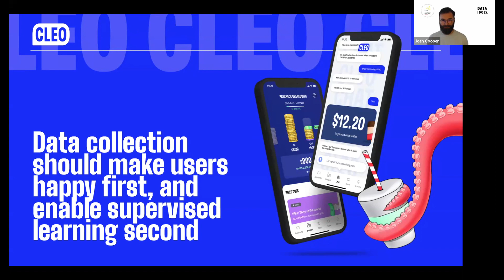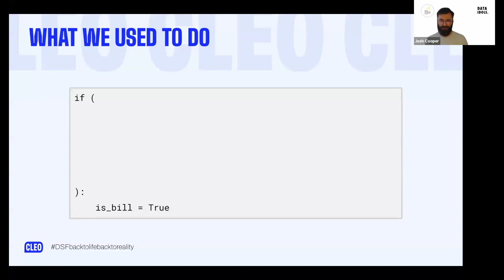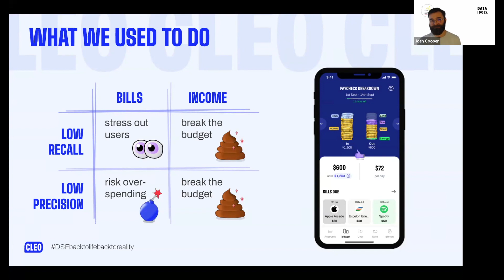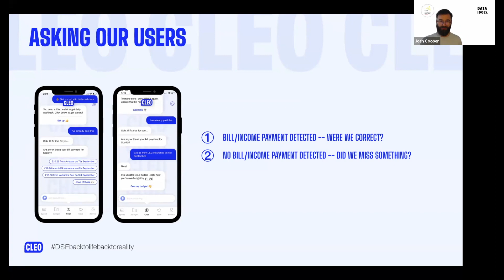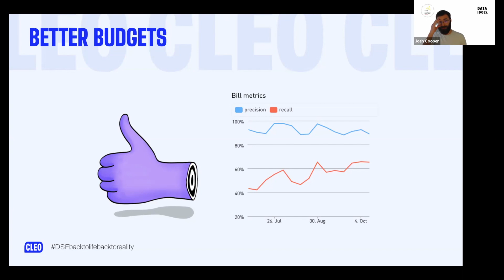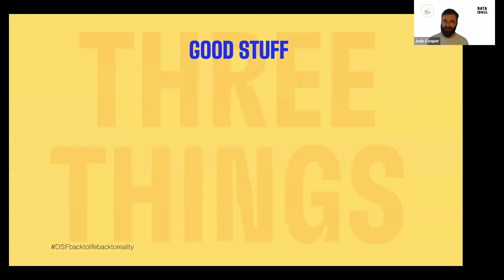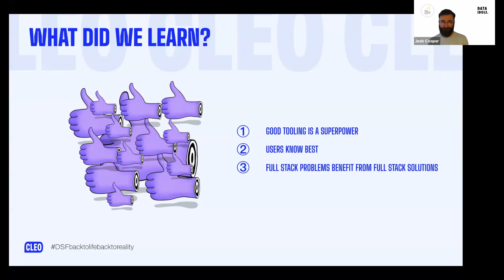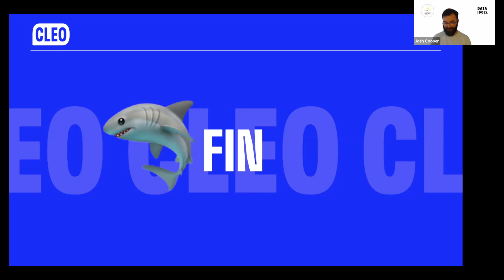Data collection should make users happy first, and enable supervised learning second - DSF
Title: Data collection should make users happy first, and enable supervised learning second
Speaker: Josh Cooper (Cleo)
Abstract: It’s often hard to get started with a supervised learning problem without much/any data. But the way you collect data can be annoying and intrusive for users. Collecting data carelessly can therefore drag user metrics down, and reduce data quality, because the people providing it simply don’t have an incentive to provide high quality data. At Cleo, we’ve come across this problem a few times, and each time, we’ve dug deep, and thought about how we could collect data in a way that both:
1. fit with the overall product user experience
2. delivered user value immediately, entirely independent of the machine learning down the road, such that the data collection alone was net positive for our users and our metrics
After we started using this framework, we realised that active learning could accelerate everything good about this approach. It allowed us fix more mistakes through the data collection itself, and feed more valuable data to our classifier. Now we always place user experience at the heart of data collection, and it’s been paying off ever since.